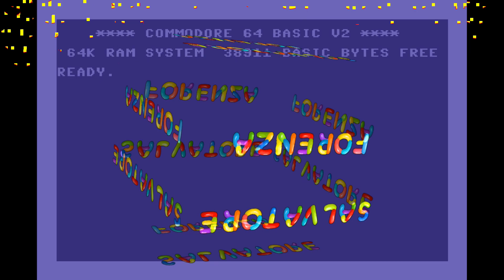C64 demo 🔵 Amanita by Samar Productions 🔴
platform :Commodore 64
type :demo
release date :may 2022
release party :Moonshine Dragons C64 demoparty 2022
compo : c64 demo
ranked : 1st